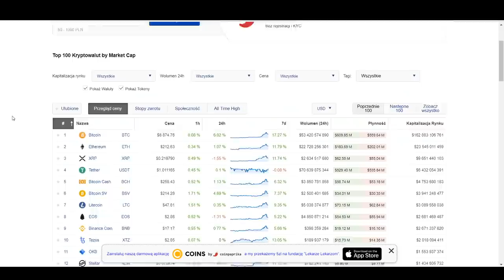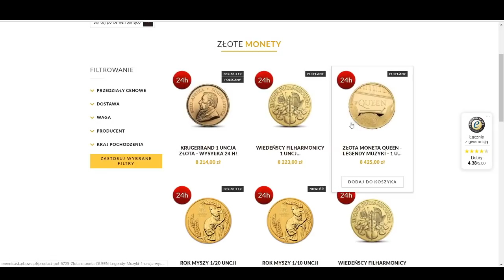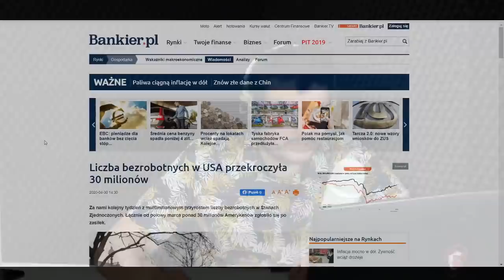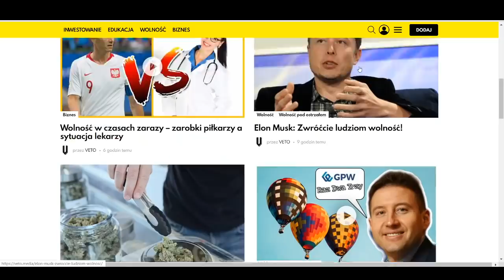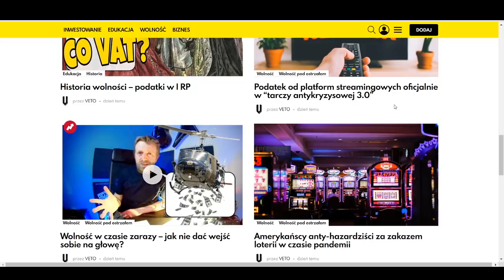Trzymam GOTÓWKĘ - Inwestuję 500+ #10 Wapniak VETO